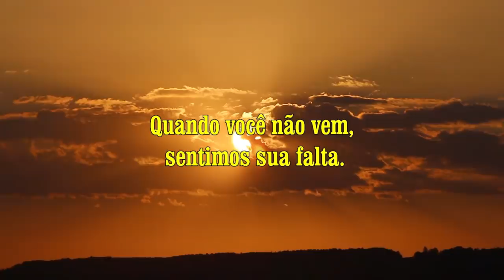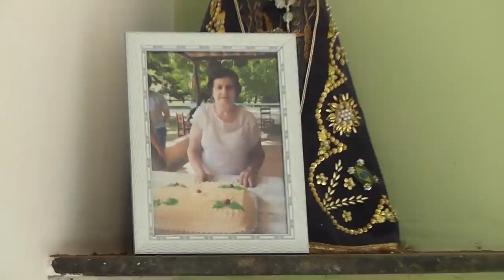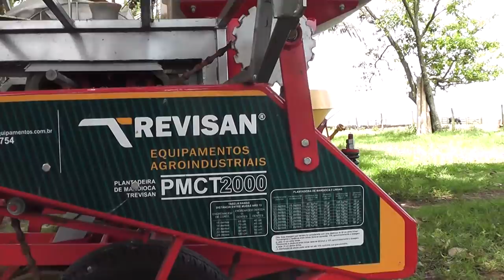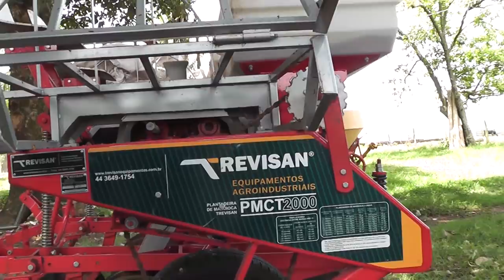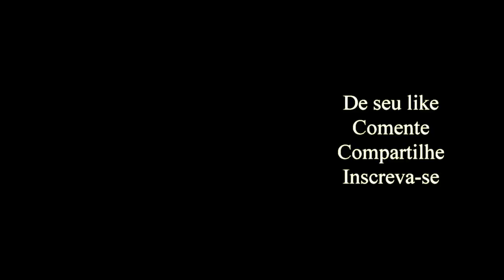Visitando a propriedade da Família Pinaffi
Família Pinaffi é pioneira na região de Tarabai. Edson Pinaffi, um dos filhos, nos recebeu em seu sítio, no km 36 e passamos um ótimo tempo juntos. Confiram!